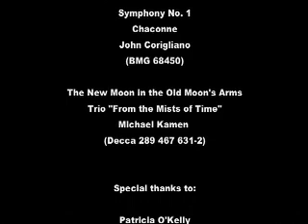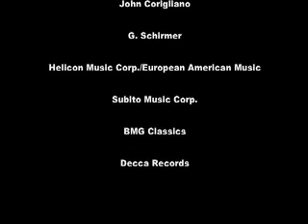Leonard Slatkin: Not Afraid of Anyone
Conductor Leonard Slatkin tells Frank J. Oteri in this video presentation by Randy Nordschow that growing up everyone from Frank Sinatra to Arnold Schoenberg visited his family's home and that they instilled in him the belief that no genre of music was better than any other. Because of that, to this day he does not "think about boundaries." To read their entire conversation, please visit NewMusicBox